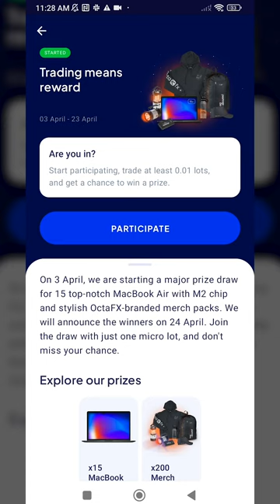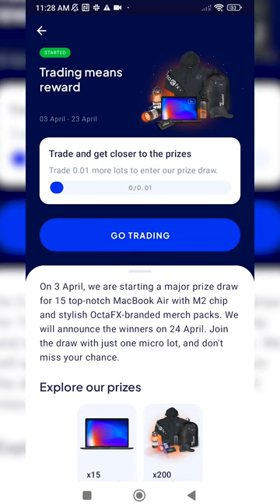OctFX & Thobeka Majozi Ad 2023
Your work is safe with us 👏❤️ @bexxdoesitbetter

🎥 Maverick International Films